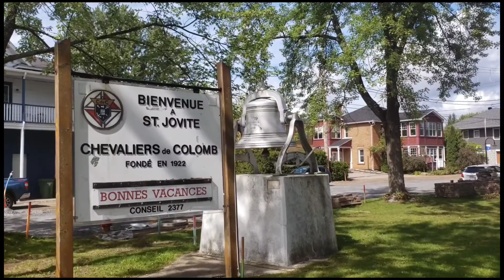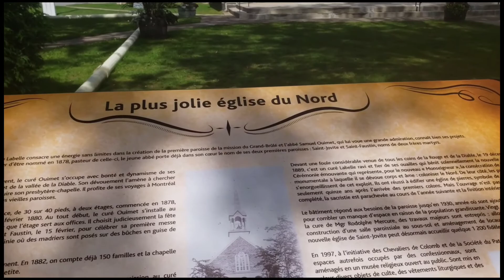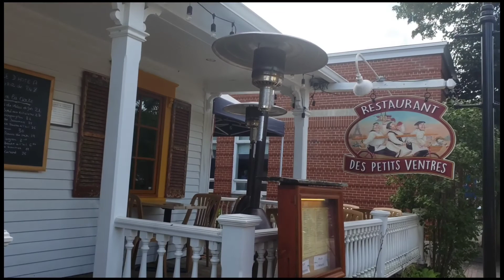St Jovite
la municipalité de St Jovite Québec est le centre-ville de Mont Tremblant, le quartier des affaires de la région. Aussi appelé «Centre-Ville», ce charmant centre-ville est le plus grand des trois villages et a une histoire qui remonte à plus de 100 ans. Même si l'ancienne ville de Saint-Jovite a été renommée et renommée, elle a réussi à conserver son atmosphère charismatique de petite ville et charme instantanément les visiteurs pour la première fois.
the municipality of St Jovite Quebec joined the City of Mont-Tremblant and became Downtown Mont Tremblant, the areas business district. Also referred to as “Centre-Ville”, this charming downtown area is the largest of the three villages and has a history that dates back over 100 years. Even though the former town of St. Jovite has been re-branded and renamed it has managed to hold on to its charismatic small town feel and instantly charms first time visitors.

00:20

3:38
Musique proposée par La Musique Libre :